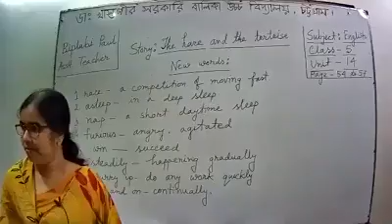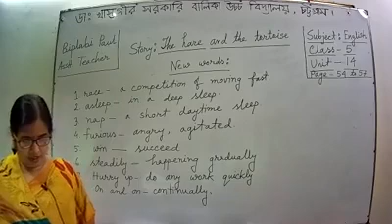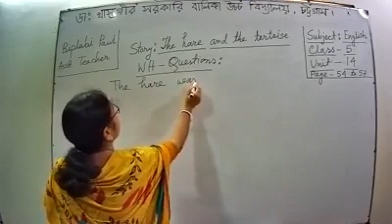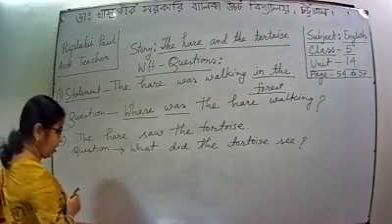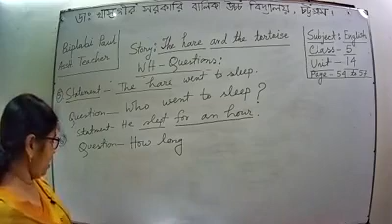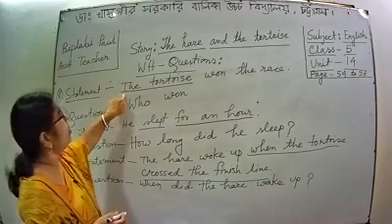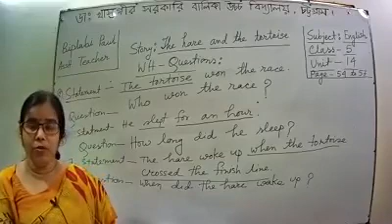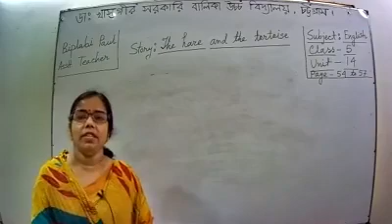Class: Five Subject: English Unit: 14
Class: Five
Subject: English
Unit: 14
Biplabi Paul
Senior Teacher